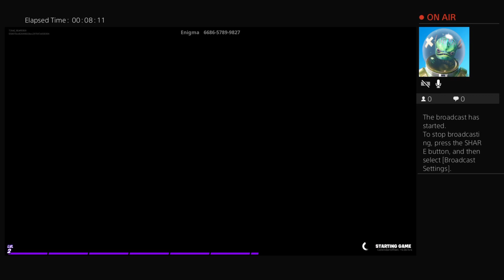My first time playing fortnite chapter 2